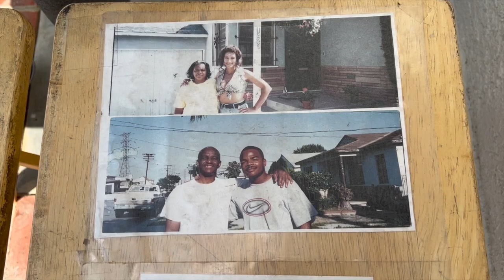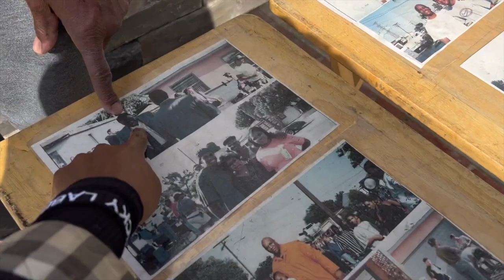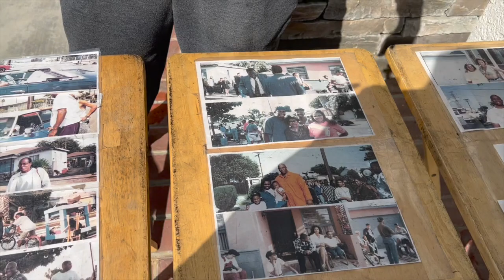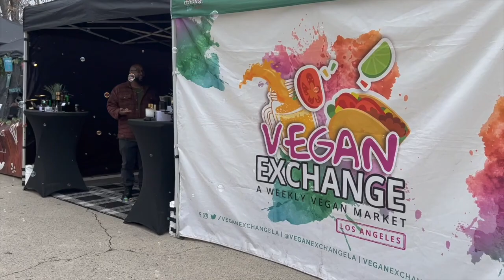Los Angeles For My Birthday Weekend | Pisces Season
We enjoy my birthday weekend in Los Angeles, CA.